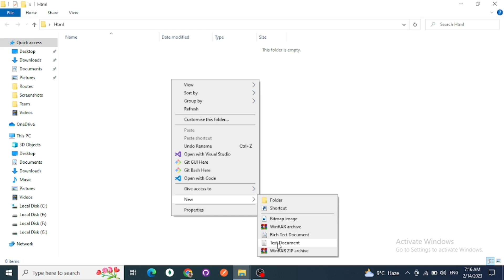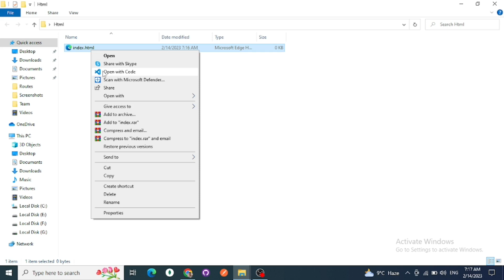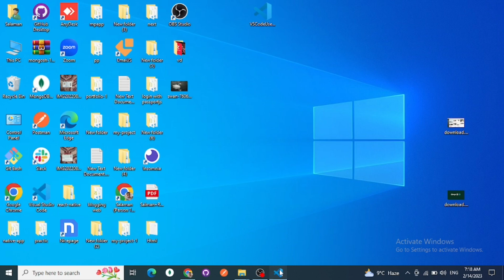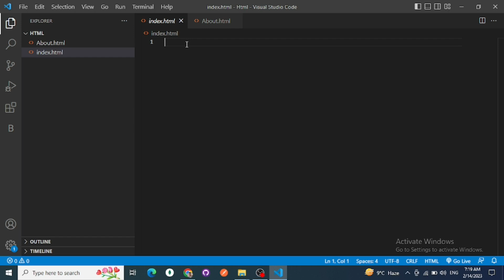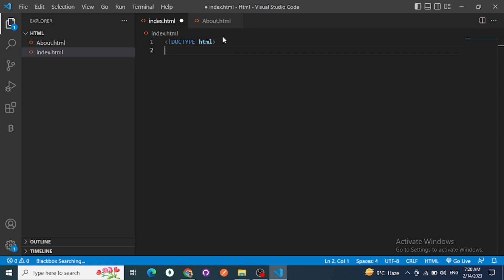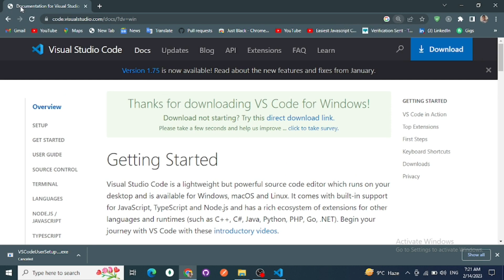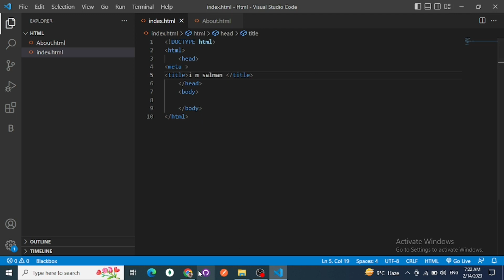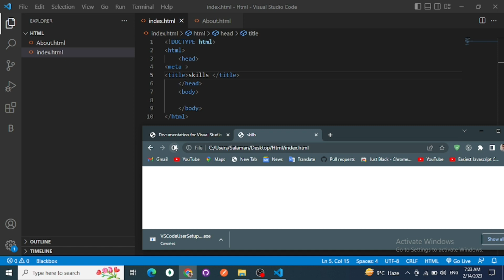html tutorial for beginners | HTML in hindi/urdu #1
html tutorial for beginners | HTML in hindi/urdu

html basics for beginners html html5 html fundamentals html new versions html explained simply html for beginners html5 tutorial learn html & css html css tutorial learn html5 from scratch hthml important concepts html tags and attributes learn html learn web design mosh hamedani what is html? why html is markup language simplilearn html what is markup language html tutorial for beginners HTML in hindi/urdu html full course in hindi web development html full course

Embark on an enriching educational journey with our HTML crash course, meticulously designed to cater to beginners and novices alike. Dive into the foundational aspects of web development with HTML, exploring its basics and understanding its evolution into the robust HTML5 standard. Our HTML tutorial unravels the fundamentals of this markup language, ensuring a comprehensive grasp of its core concepts.

Stay ahead of the curve as we delve into the intricacies of HTML's new versions, demystifying updates and enhancements. In this crash course, we present HTML in a way that is both accessible and insightful, making it the perfect starting point for beginners venturing into the realm of web development.

Whether you're a newcomer or seeking to solidify your understanding, our HTML5 tutorial provides a thorough exploration of the latest advancements in web technology. Learn the essential concepts that form the backbone of HTML, and discover how to seamlessly integrate HTML with CSS to create visually stunning and responsive web designs.

As you progress through the course, you'll encounter HTML explained simply, breaking down complex topics into digestible chunks. Strengthen your foundation with HTML for beginners, ensuring a smooth learning curve and setting the stage for more advanced topics.

But it doesn't stop there – our comprehensive tutorial extends to cover the important concepts of HTML, including tags and attributes that define the structure and presentation of web content. Delve into the teachings of renowned web development instructor Mosh Hamedani, gaining insights and practical skills that will elevate your proficiency in HTML.

Explore the existential questions of "What is HTML?" and "Why HTML is a markup language?" as we navigate through the core principles that make HTML an indispensable tool in web development. Additionally, our tutorial extends its reach to cater to a wider audience with an HTML tutorial for beginners in Hindi/Urdu, making the learning experience more inclusive and accessible.

Immerse yourself in the world of markup languages, unraveling the intricacies of HTML with Simplilearn, a trusted platform for comprehensive online learning. Whether you aspire to create your first webpage or enhance your web development skills, this HTML crash course is your gateway to a world of possibilities. Join us on this educational adventure, and let the journey into the heart of HTML unfold before you.